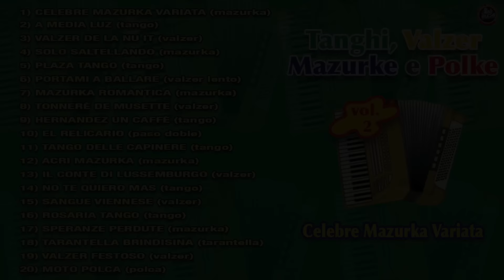Cesare Vaia - Tanghi,Valzer,Mazurke e polke vol.2 - FULL ALBUM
★ TRACKLIST ★
👇(Clicca sul tempo per scegliere e ascoltare la tua preferita):
00:00:00   Introduzione
00:00:08   CELEBRE MAZURKA VARIATA (MAZURKA)
00:02:53   A MEDIA LUZ (TANGO)
00:05:13   VALZER DE LA NU IT (VALZER)
00:07:23   SOLO SALTELLANDO (MAZURKA)
00:09:39   PLAZA TANGO (TANGO)
00:12:57   PORTAMI A BALLARE (VALZER LENTO)
00:16:41   MAZURKA ROMANTICA (MAZURKA)
00:20:07   TONNERE' DE MUSETTE (VALZER)
00:22:45   HERNANDEZ UN CAFFE' (TANGO)
00:25:24   EL RELICARIO (PASO DOBLE)
00:28:09   TANGO DELLE CAPINERE (TANGO)
00:31:22   ACRI MAZURKA (MAZURKA)
00:33:18   IL CONTE DI LUSSEMBURGO (VALZER)
00:35:42   NO TE QUIERO MAS (TANGO)
00:38:17   SANGUE VIENNESE (VALZER)
00:40:48   ROSARIA TANGO (TANGO)
00:44:02   SPERANZE PERDUTE (MAZURKA)
00:47:13   TARANTELLA BRINDISINA (TARANTELLA)
00:49:34   VALZER FESTOSO (VALZER)
00:52:39   ACRI MAZURKA (MAZURKA)